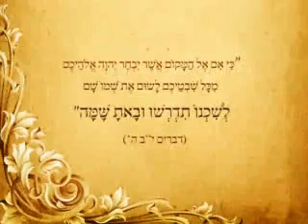מציאת מקום המקדש הרב מנחם מקובר חובה לצפות